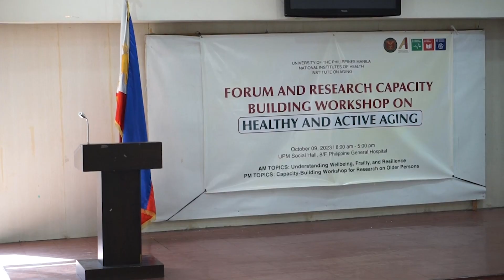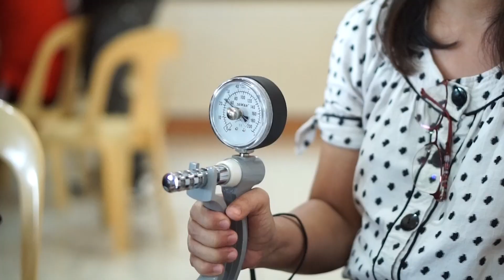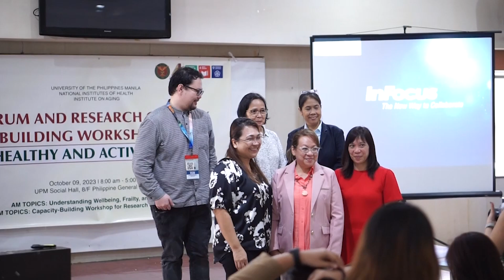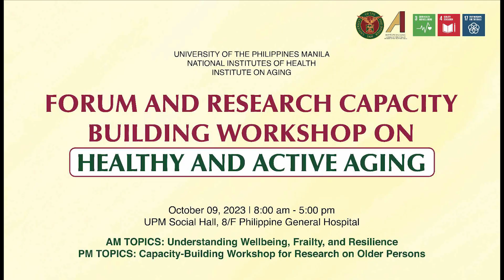Highlights: Forum and Research Capacity-Building Workshop on Healthy and Active Aging, Oct 2023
This video presents the highlights of the Forum and Research Capacity-Building Workshop on Healthy and Active Aging held last October 09, 2023 at the UP Manila Social Hall.